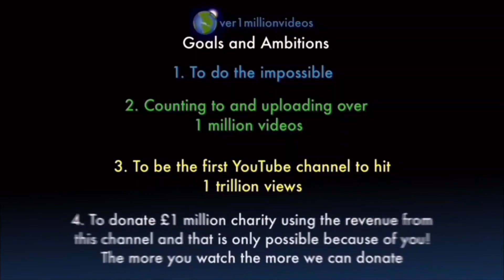Counting to ONE MILLION!!, This is Number 102,060